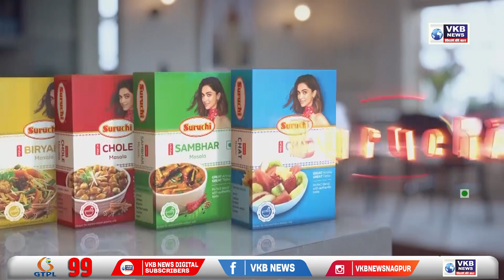‘अंनिस’च्या माध्यमातून भोंदू बाबांचा भांडाफोड करण्याचा संकल्प : डॉ. हमीद दाभोळकर